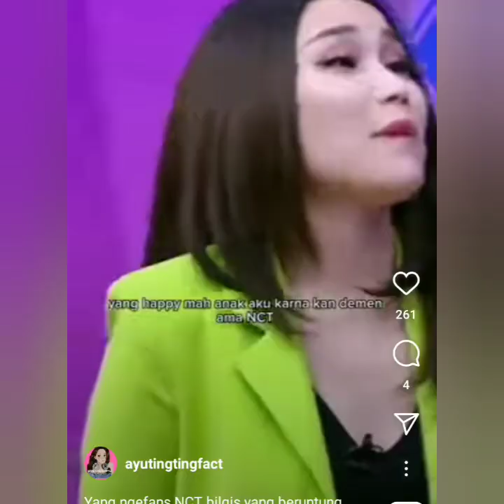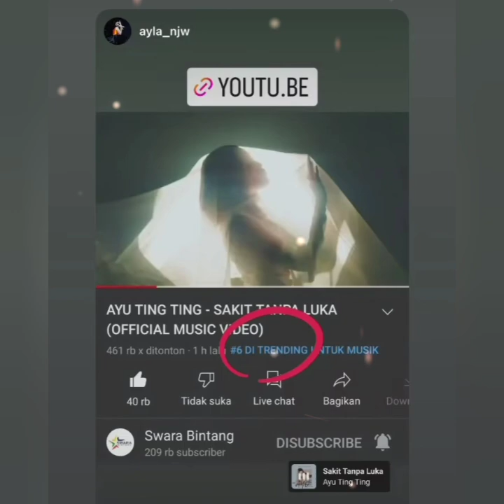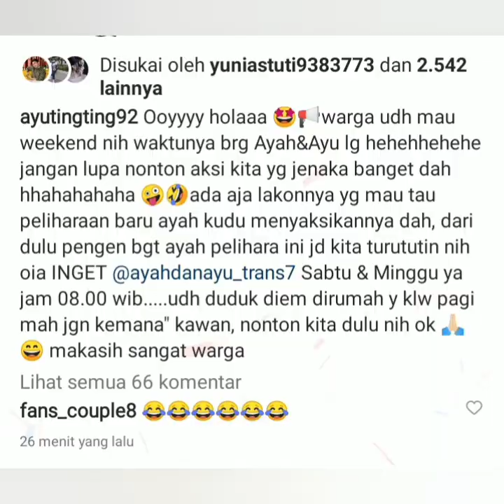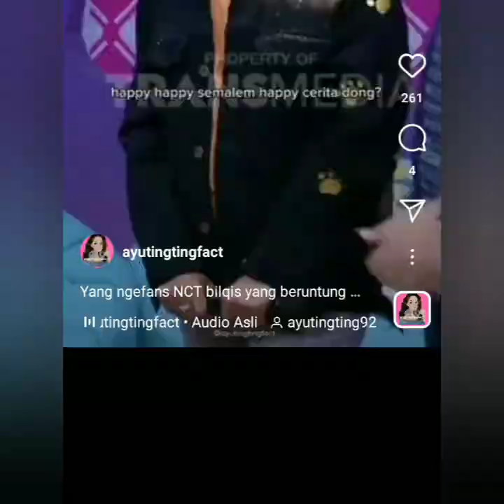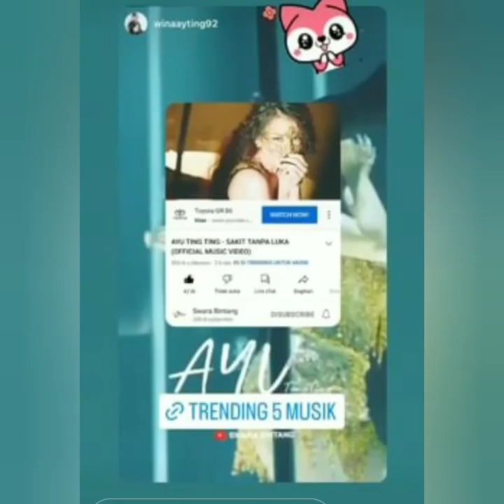TRENDING..!! AYU TING-TING AKAN HADIR BERSAMA AYAH ROZAK BESOK PAGI. CATAT JAM TAYANG NYA